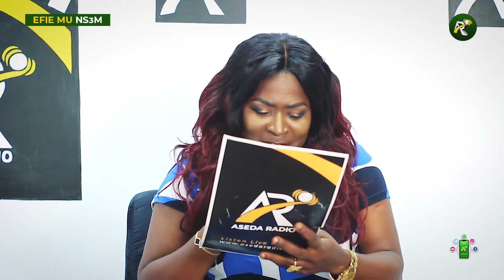Efie Mu Ns3m: Are Girls Really Che@p?